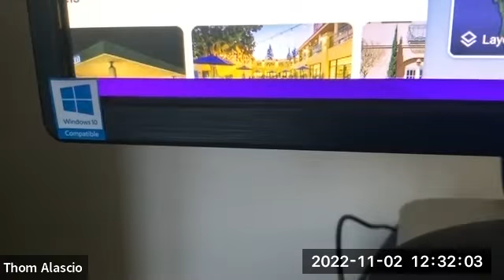Recruiting Animal Show - Speaker View - Nov 02, 2022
FEATURING:
Travis Yeager:
David Marr:
Ernie Moreno:
Rich Rosen:
Tom Alascio:
Sasha Tesanovic: